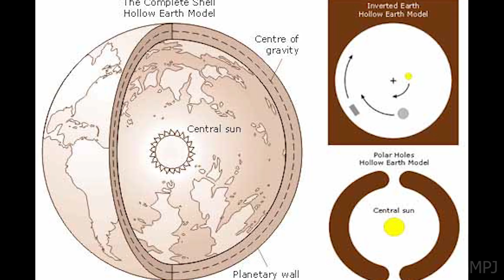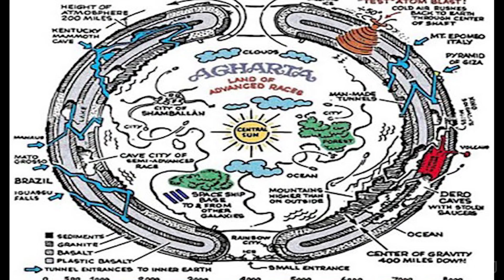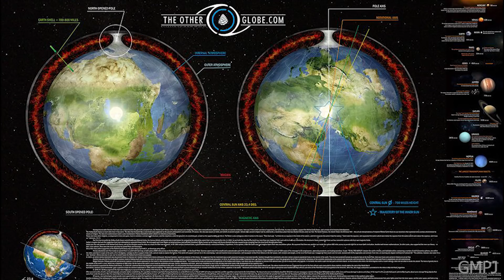ทฤษฎีโลกกลวง | GrandMaster TV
ทฤษฎีโลกกลวง

ขอบคุณข้อมูลจาก: lonelydogstory.com

ขอบคุณท่านผู้ชมทุกท่านที่ติดตามรับชมด้วยนะคะ กด LIKE กด ติดตามเพื่อเป็นกำลังใจให้กับเราขอบคุณค่ะ